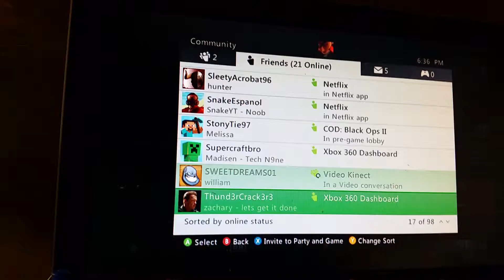Titanfall part 2 !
More destroying